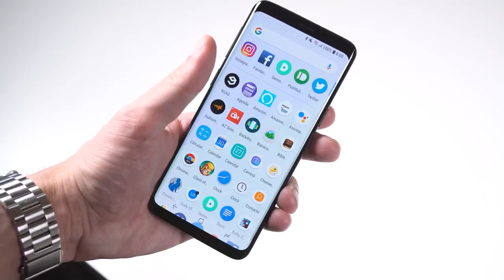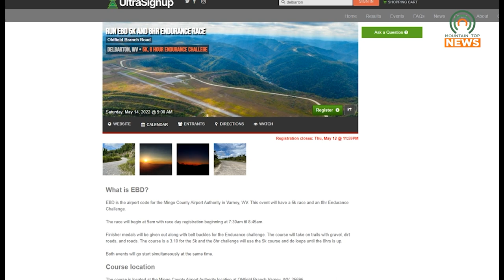Tug Valley Runners Club to Host Run EBD 5K and 8 Hr Endurance Race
Tug Valley Runners Club will be hosting the Run EBD 5K and 8 Hr Endurance Race this month.